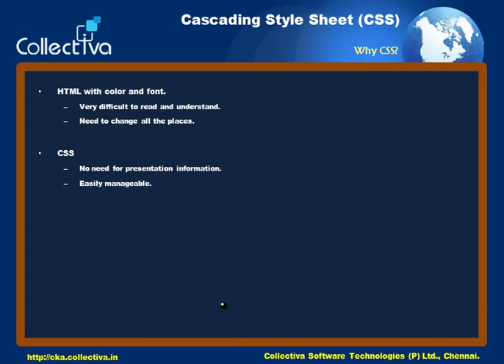#2 Why Cascading Style Sheets CSS